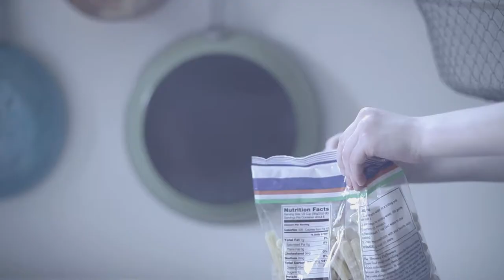Upsin Hounds: A Fool (Music Video)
Recording and Performance Ensemble band Upsin Hound's video of "A Fool" in collaboration with the Columbia College Chicago Music Video class.
Produced by Rick Barnes at Rax Trax studios. Emily Nichols (Carlisle), Ben Dacoba, Catherine Poulos, McKenna Shelly, Chris Kaczmarek and Aaron Tanning created a great project that made a splash in the Chicago club scene before graduating and moving on to lives and careers in music and the arts.